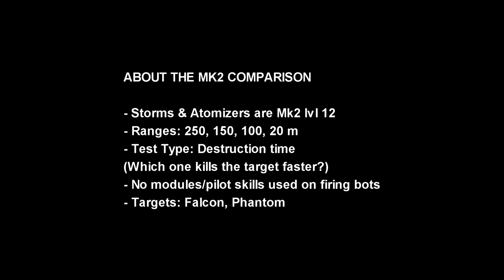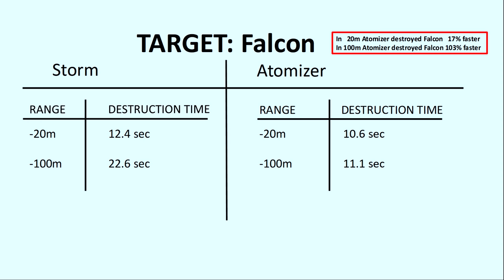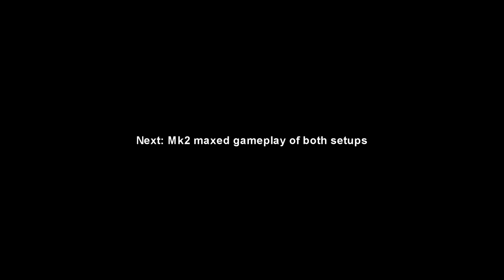[WR] 🔥 Atomizer VS Storm - Mk2 Max Comparison | War Robots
In this video I will be presenting a comparison between Atomizer and Storm. Hope you enjoy!

Monthly members: Shard Cecil Morris, Baris, Pranjit Saikia Gaming